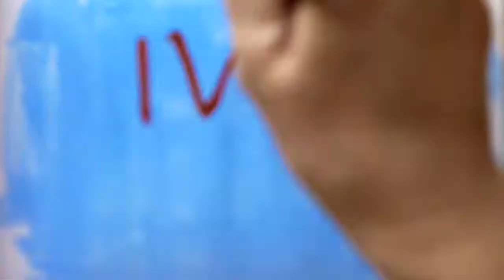IVY TUCKNUTT: Winter is coming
Ivy Tucknutt talks about the clocks going back.